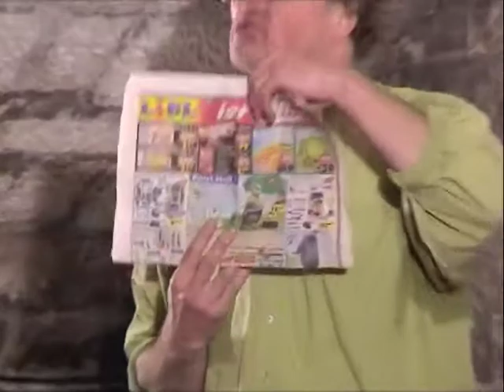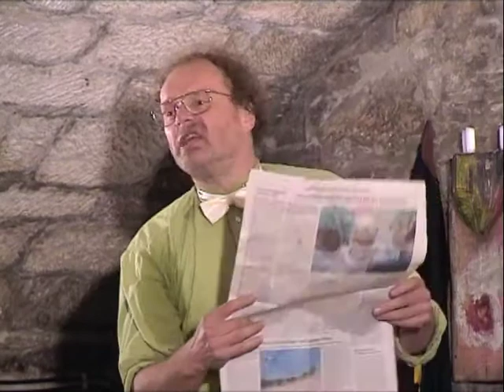Amüsant im Jammerland (Teil 3)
Ein Tag im Leben einer multiplen Persönlichkeit als Ich-AG (Teil 3) . Ausschnitte aus einem Kabarett-Programm von Dr. Rolf Breuer (Leonberg 2005) - und nach wie vor sehr aktuell! Mit unerhörten Nachrichten - "Alles Mist" -, mit einer Papst-Angel und mit summarischen Lottozahlen. In den Teilen 1 + 2: Politiker sind Besen, Parodien, merkwürzigster Musik auf Plastiktüten-Dudelsack und Abflussrohr, rasende Atomteilchen, Jonglage mit Steuerschraube .